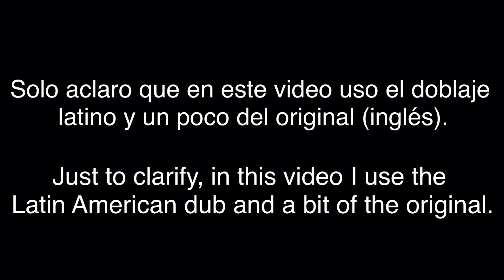Aprende el alfabeto con The Owl House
la secuela que la gente de echo SI pidió
the sequel people ACTUALLY asked for